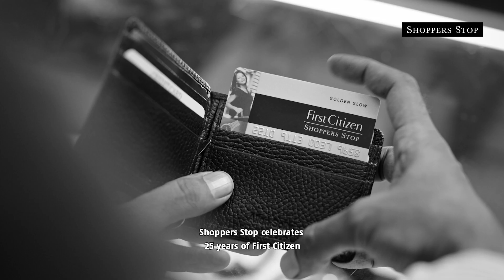25 years of memorable Firsts, and counting!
Call it a memorable journey or the sharing of an unbreakable bond for the past 25 years, we are glad you were our First!
After all, dear First Citizen, for us, you always come first!
Happy 25th to you!